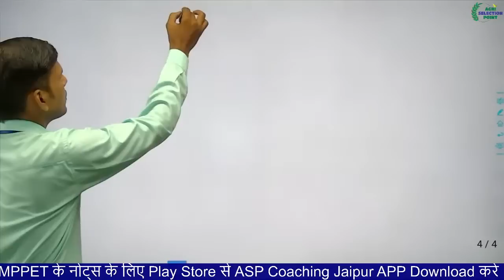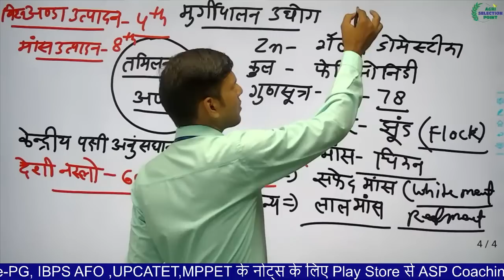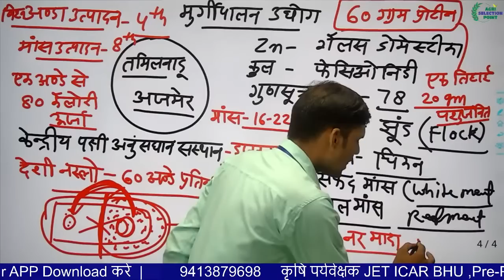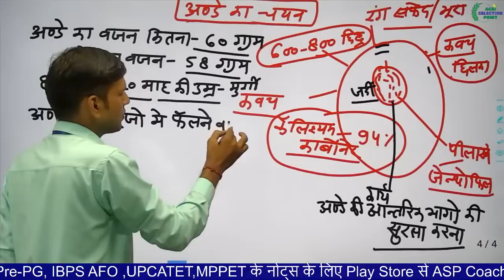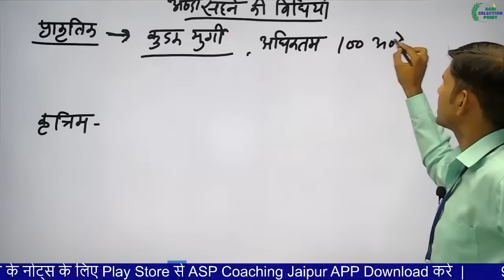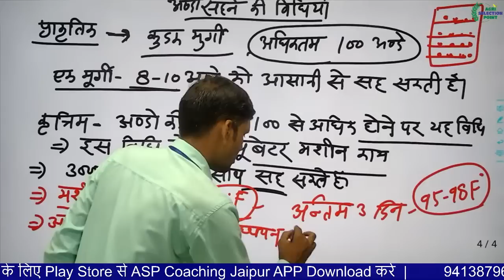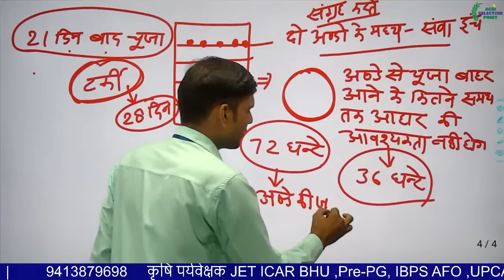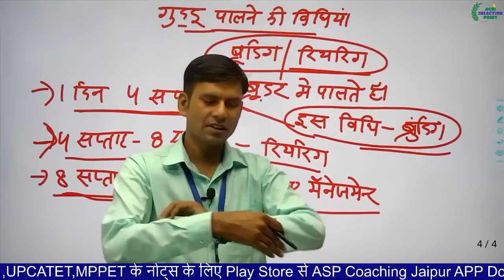[7] Agriculture Supervisor Animal Husbandry Classes | मुर्गीपालन उद्योग Krishi Paryavekshak 2021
This is part of the Agriculture Supervisor Course 2021. In this series, We are covering the course as per Latest syllabus. This Course is Very useful for students preparing for RSMSSB Agriculture Supervisor.

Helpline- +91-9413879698